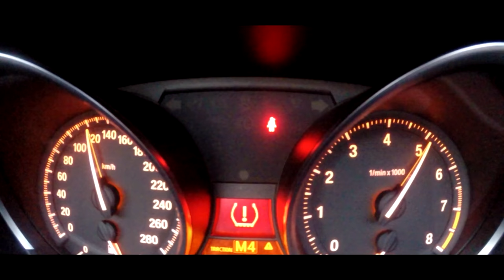BMW Z4 2.8 Rown Bodykit Test Sürüşü / Yakıt Tüketimi / 0-100 Hızlanma / Egzoz Sesi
Herkese Merhabalar,

bu videoda arkadaşım Ersin ile BMW z4 2.8i sdrive aracını inceledik ve test ettik.